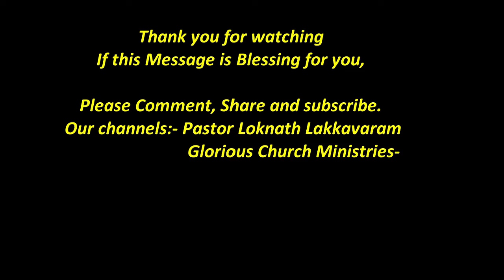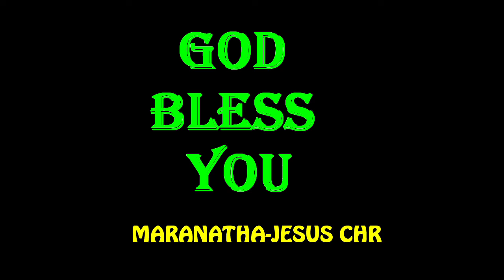SM67. ఆయన సన్నిధిలో ఉండటం అనగా ఏమి? పాస్టర్ లోకనాథ్ గారు.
other Gods messages please click hear.